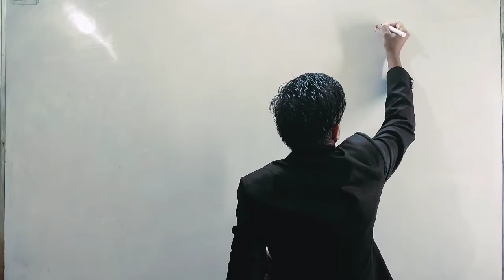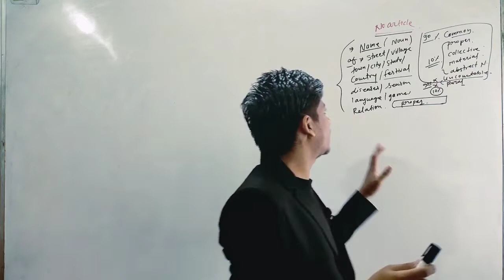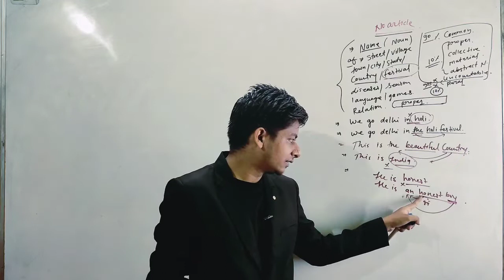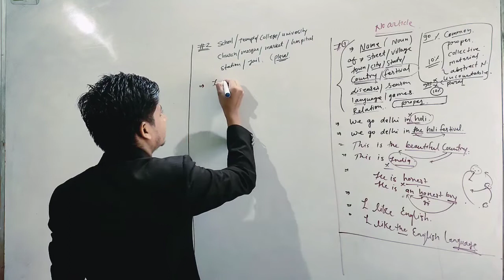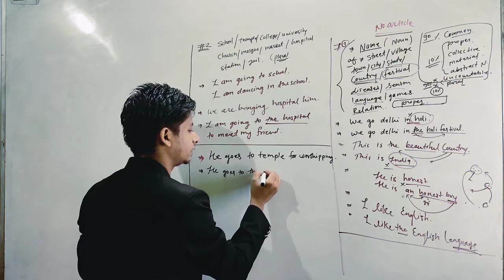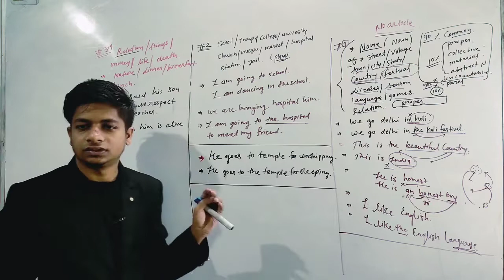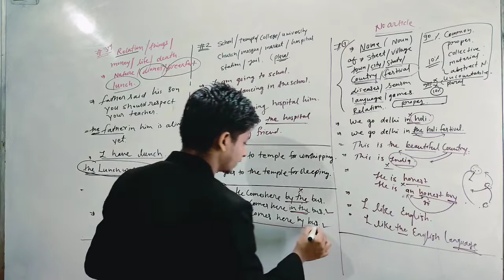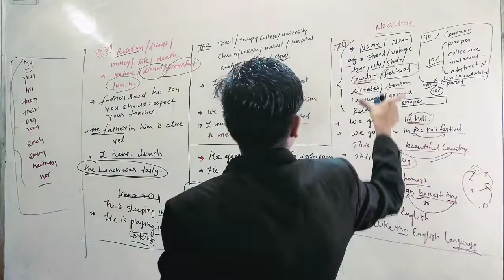Best trick to make zero article ll No article or omition of article ll article in english grammar ll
Best trick to make zeroarticle ll Noarticle or omition of article ll article in english grammar ll